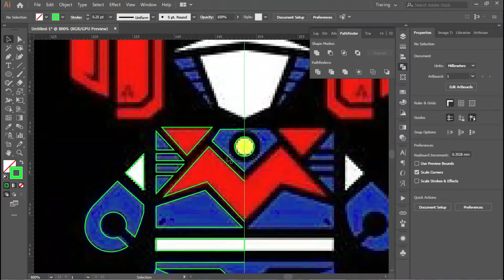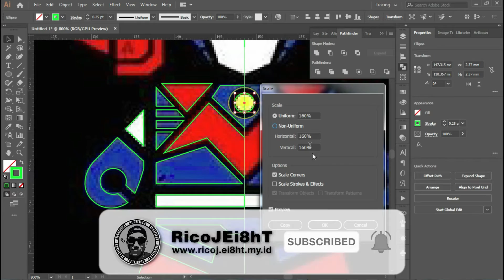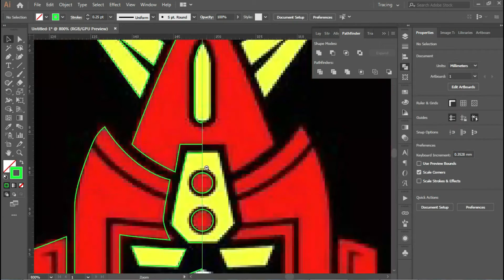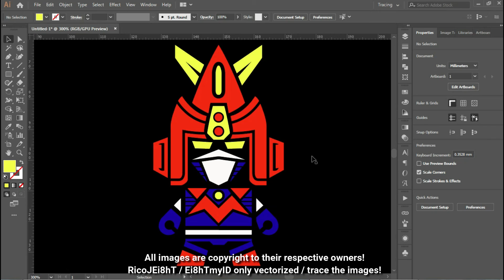Vectorize Speedart - Voltes V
RicoJEi8hT / Ei8hTmyID only vectorized / trace the images!